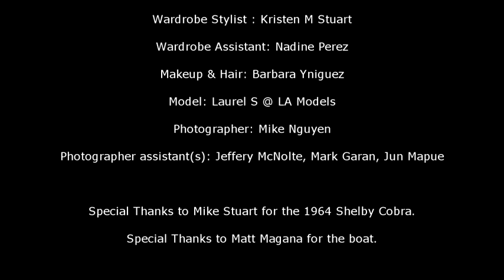Amy Marie Goetz Fashion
AMG, Amy Marie Goetz Fashion
Featuring such styles as the Lillian Gown, Elena Bustier Gown,Elisha Top, and the Exclusive "A Kiss Of The Orchid" Print.

Wardrobe Stylist: Kristin Stuart, Photographer: Mike Nguyen, Wardrobe Designer: Amy Goetz